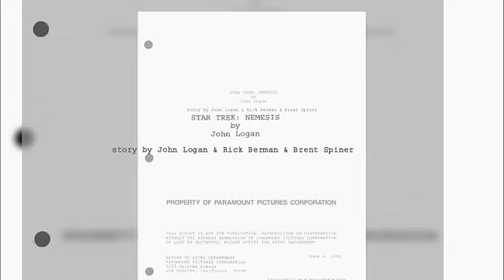Brent Spiner - Data and Beyond Pt4.mp4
An interview with Brent Spiner Part 4 of 4